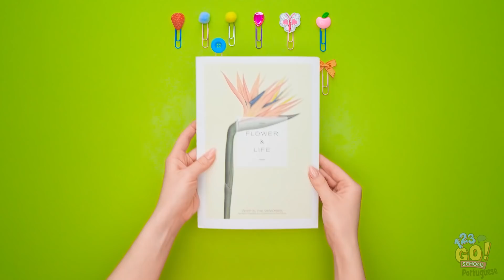FOI MAL! 5 EMBATES EMBARAÇOSOS! Dicas para Situações Difíceis na Volta às Aulas por 123 GO! SCHOOL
É hora de resolver todos os problemas! Adeus, trapalhão! :) Confira 5 embates inconvenientes e dicas DIY de volta às aulas para enfrentar situações embaraçosas. Você poderia usar alguma dessas dicas? Deixe-nos saber nos comentários! SCHOOL!

00:00 ESTE É UM PESADELO!
01:05 ESTOU SENDO QUEIMADO!
04:04 SÓ PRECISO FAZER XIXI!
06:14 UMA CALÇA JEANS NOVAS E MELHORADA!
09:14 ENQUANTO MEU PÉ AINDA ESTIVER NA CAMA, SIGO GANHANDO 10:43 VOCÊ PODERIA USAR ALGUMA DESSAS DICAS?